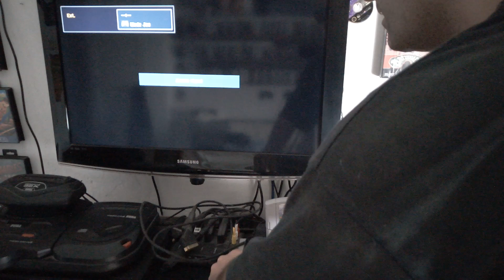Une Nintendo 64 FRA RGB en 60hz?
N64 FRA RGB + adaptateur + jeux imports = 60hz en RGB natif